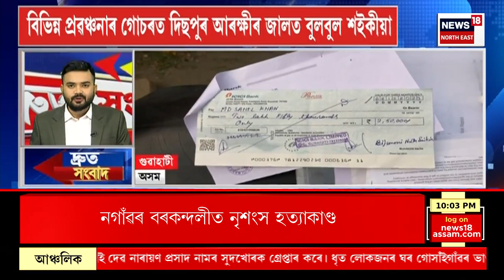SPEED NEWS : TOP 100 NEWS | কমলাক্ষ দে পুৰকায়স্থৰ বিধায়ক পদ খাৰিজৰ যো-জা। MLA to be Disqualified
SPEED NEWS : TOP 100 NEWS | কমলাক্ষ দে পুৰকায়স্থৰ বিধায়ক পদ খাৰিজৰ যো-জা।
* অসমত ব’হাগ বিহুৰ পাছত লোকসভাৰ নিৰ্বাচন অনুষ্ঠিত হোৱাৰ সম্ভাৱনা
* মহানগৰীৰ নাৰেংগীৰ হাউছিং কলনীত চুৰি কাণ্ড
* প্ৰকাশ পালে ২০২৩-২৪ৰ Economic survey. Economic survey মতে, অসমত এবছৰত নিবনুৱাৰ সংখ্যা ১০ লাখ ৩৪ হাজাৰ ৬শ ১৩জন বৃদ্ধি